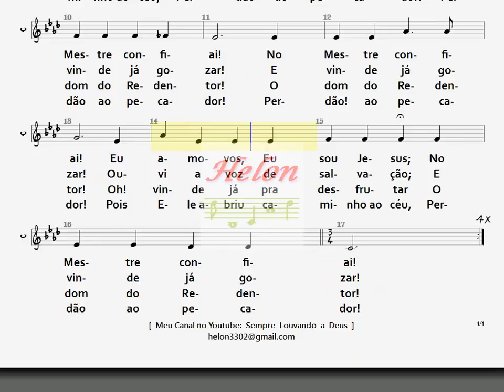212- ó VINDE JÁ - CONTRALTO